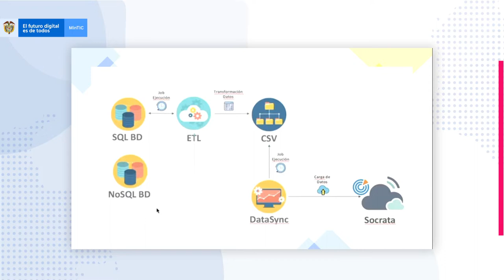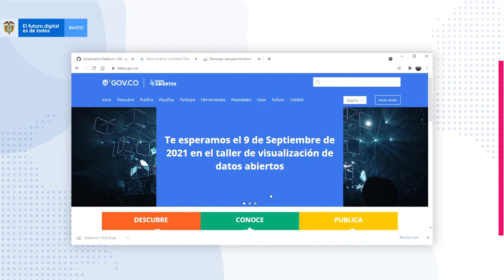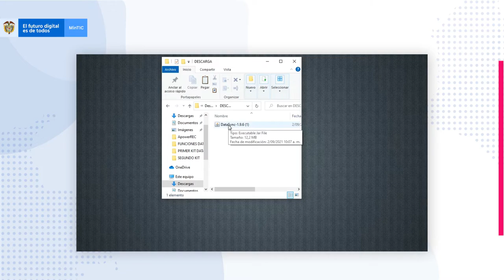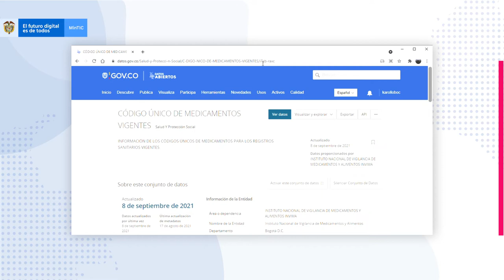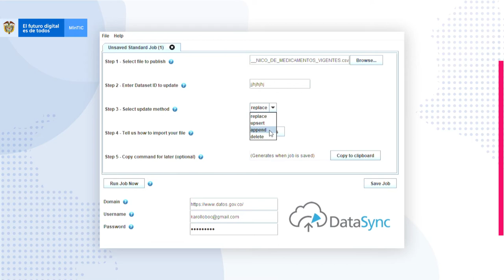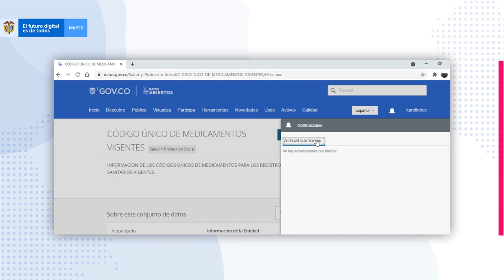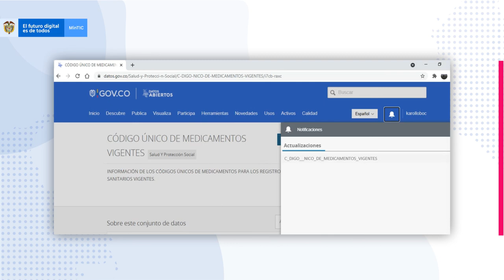Ejercicio práctico DataSync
DataSync es una aplicación Java ejecutable que sirve como una solución general para automatizar la publicación de datos en la plataforma Socrata.